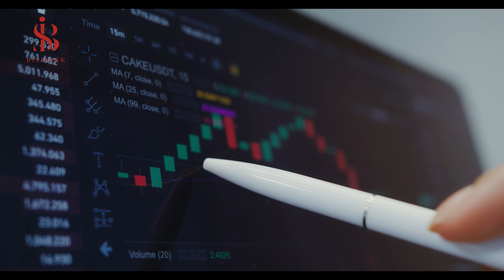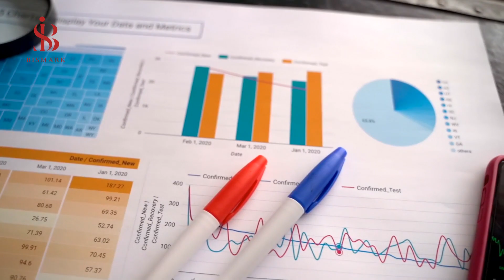Greece new projects - projects new in Greece - Greece mega projects - Greece biggest projects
In this video, we will show you Greece current and future projects
Among these projects :Wind energy in Greece,Solar energy in Greece,Building a highway network in Greece,Greece economic recovery plan,Eurasian Electricity Interconnection Project,Development of 14 airports in Greece,Eastern Mediterranean natural gas pipeline,Expansion of the cruise terminal at the port of Piraeus
The biggest new projects in Greece
The best new projects in Greece
The best project in Greece
Mega projects in Greece
ganttproject
openproject
instagantt
project online
mc project
microsoft ms project
Mega project in Greece
Big projects in Greece
Strange projects in Greece
Greece technology
Greece mega projects
Greece mega project
Greece new project
Greece biggest projects
Greece projects 2021
Greece biggest future projects
The biggest current projects in Greece
Greece projects
Greece current projects
Greece giant projects
Greece Angola
Greece army development
project Greece
projects Greece
Giant projects in Greece
projects 2022

0:00 مقدّمة
0:30 Wind energy in Greece
1:16 Solar energy in Greece
1:52 Building a highway network in Greece
2:39 Greece economic recovery plan
3:32 Eurasian Electricity Interconnection Project
4:46 Development of 14 airports in Greece
5:50 Eastern Mediterranean natural gas pipeline
6:39 Expansion of the cruise terminal at the port of Piraeus